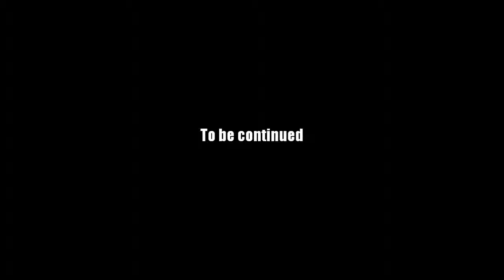AQ Worlds "Break the Doors Down" (Quest)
Quest:Break the Doors Down

NPCs:Mirror Drakath

Monster List:None

Turn in:Door Shattered x5

Equipment Won:None